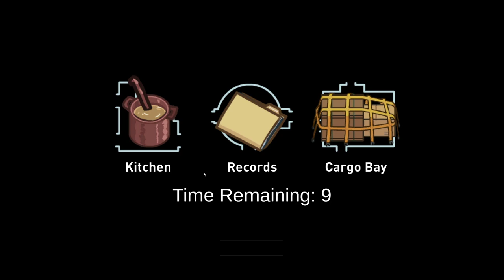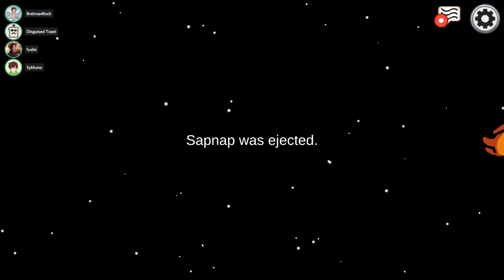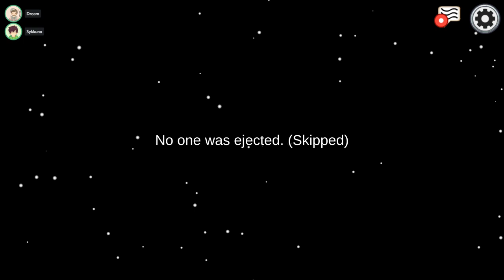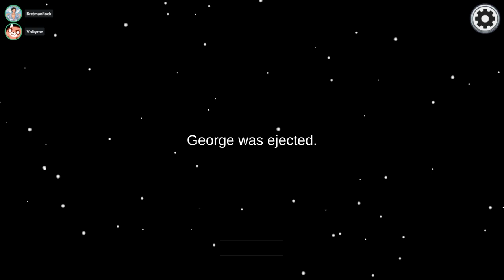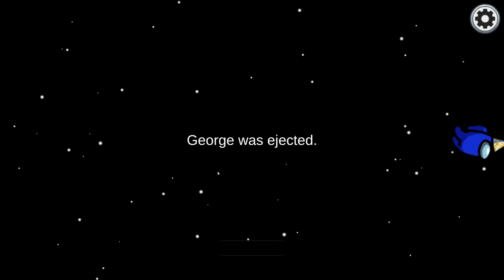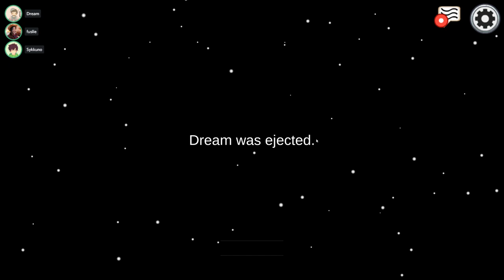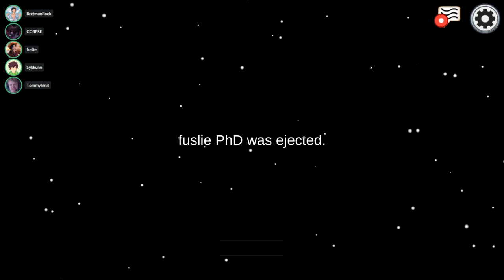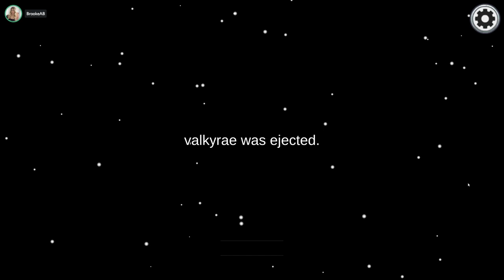999+ IQ AMONG US [04/16/2021] [George Alt Stream]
Date Streamed: April 16 2021